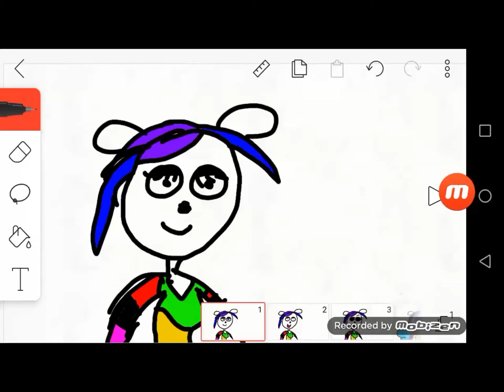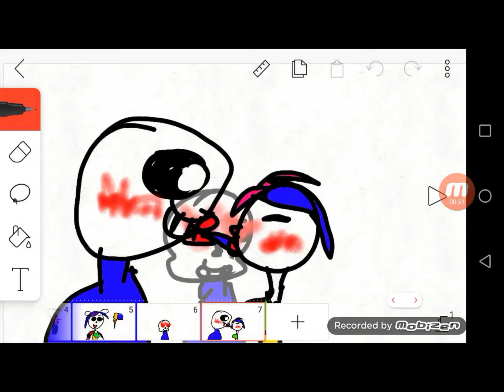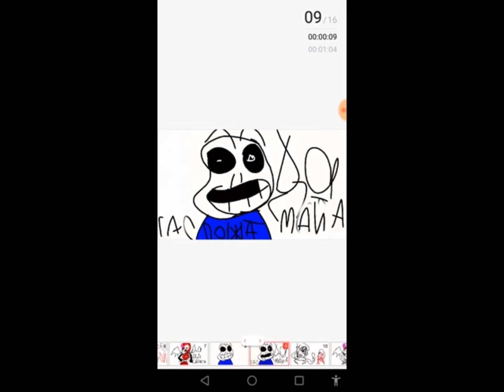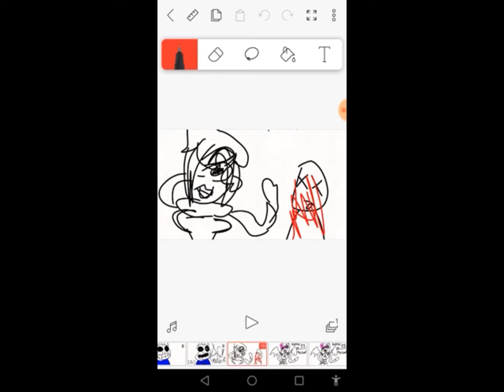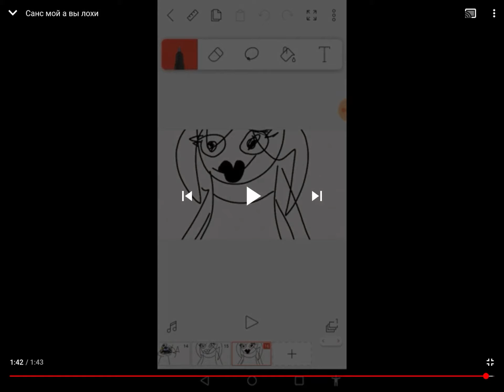Реакция на сьюх 1 часть